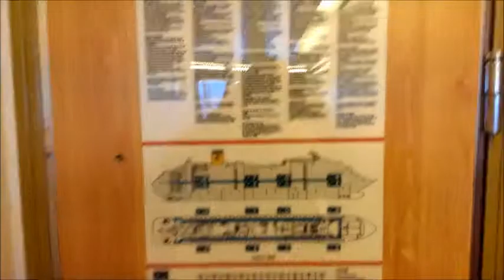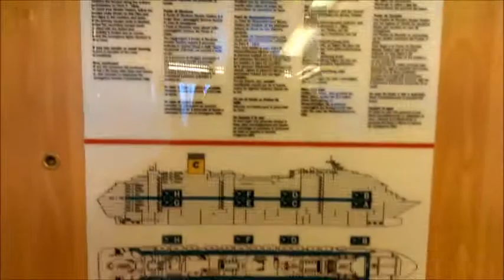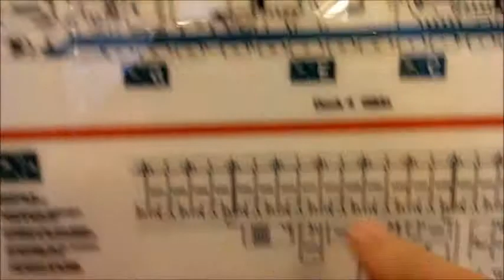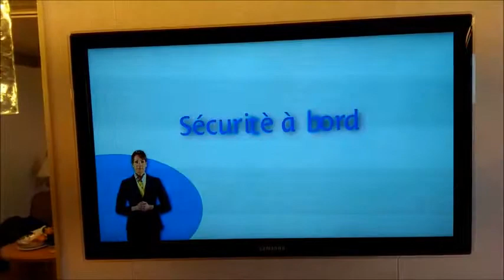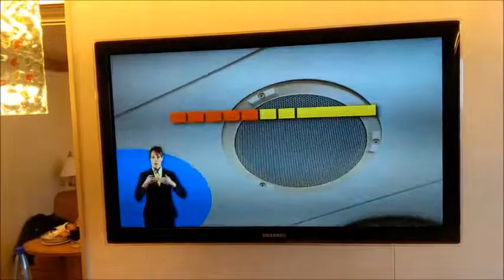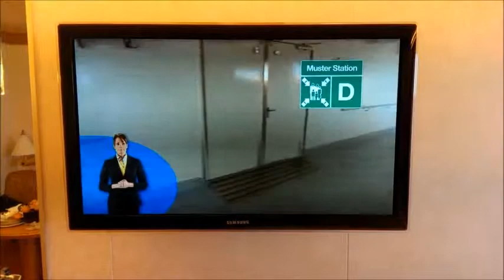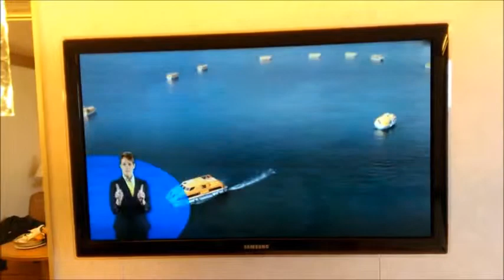Sécurité à bord.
Les différentes procédures et moyens pour la mise en sécurité et la prévention pour les passagers d'un paquebot.